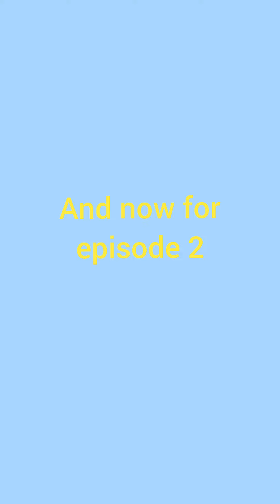Possessive Dino 2